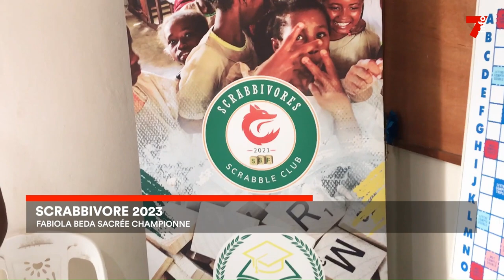Scrabbivore 2023 : Fabiola Beda sacrée championne